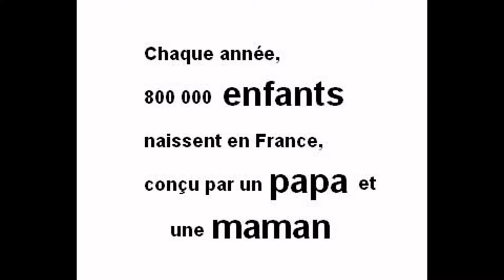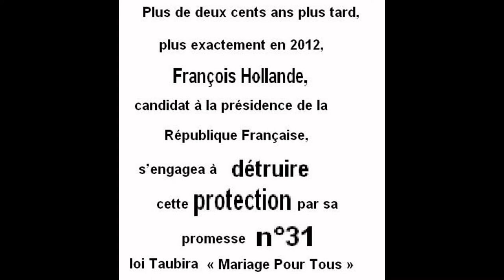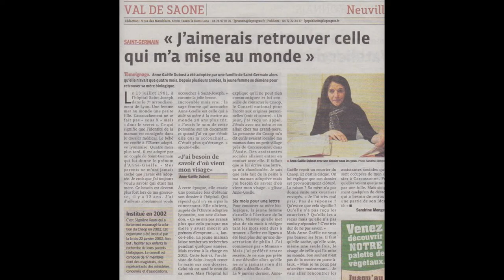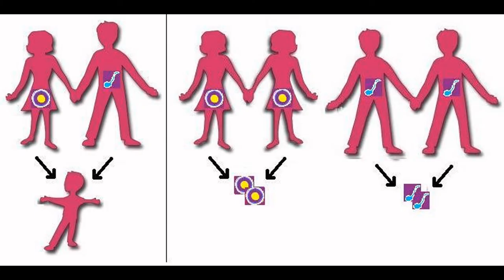Marie-Noëlle Battistel pour priver l'enfant d'un papa ou d'une maman